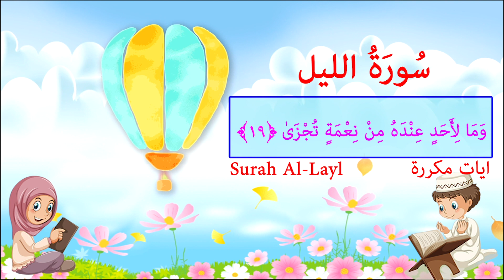Surah Al-Lail - 92 - Sourate Al Layl - سورة الليل للاطفال - تعليم القران للاطفال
🌷 اضغطوا على زر الاعجاب وضعوا تعليقا في اسفل الفيديوا وشكرا🌷
🌹انشروها من فضلكم لتعم الفائدة والدال على الخير كفاعله🌹

🌷 تعليم القران بالتجويد للأطفال🌷

وَاللَّيْلِ إِذَا يَغْشَىٰ ﴿1﴾ وَالنَّهَارِ إِذَا تَجَلَّىٰ ﴿2﴾ وَمَا خَلَقَ الذَّكَرَ وَالْأُنْثَىٰ ﴿3﴾ إِنَّ سَعْيَكُمْ لَشَتَّىٰ ﴿4﴾ فَأَمَّا مَنْ أَعْطَىٰ وَاتَّقَىٰ ﴿5﴾ وَصَدَّقَ بِالْحُسْنَىٰ ﴿6﴾ فَسَنُيَسِّرُهُ لِلْيُسْرَىٰ ﴿7﴾ وَأَمَّا مَنْ بَخِلَ وَاسْتَغْنَىٰ ﴿8﴾ وَكَذَّبَ بِالْحُسْنَىٰ ﴿9﴾ فَسَنُيَسِّرُهُ لِلْعُسْرَىٰ ﴿10﴾ وَمَا يُغْنِي عَنْهُ مَالُهُ إِذَا تَرَدَّىٰ ﴿11﴾ إِنَّ عَلَيْنَا لَلْهُدَىٰ ﴿12﴾ وَإِنَّ لَنَا لَلْآخِرَةَ وَالْأُولَىٰ ﴿13﴾ فَأَنْذَرْتُكُمْ نَارًا تَلَظَّىٰ ﴿14﴾ لَا يَصْلَاهَا إِلَّا الْأَشْقَى ﴿15﴾ الَّذِي كَذَّبَ وَتَوَلَّىٰ ﴿16﴾ وَسَيُجَنَّبُهَا الْأَتْقَى ﴿17﴾ الَّذِي يُؤْتِي مَالَهُ يَتَزَكَّىٰ ﴿18﴾ وَمَا لِأَحَدٍ عِنْدَهُ مِنْ نِعْمَةٍ تُجْزَىٰ ﴿19﴾ إِلَّا ابْتِغَاءَ وَجْهِ رَبِّهِ الْأَعْلَىٰ ﴿20﴾ وَلَسَوْفَ يَرْضَىٰ ﴿21﴾

جزء عم - ايات مكرره للأطفال
سورة الليل - ايات مكرره للأطفال
 مكررة لتحفيظ القرآن الكريم مجود

أذكار الصباح
ذكر الله
القران الكريم